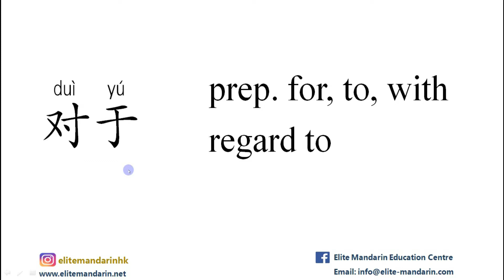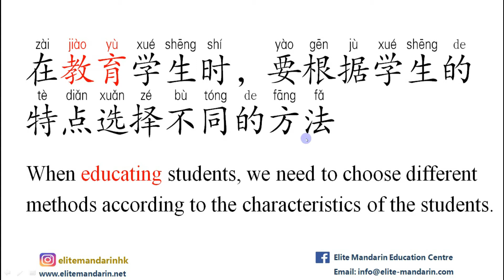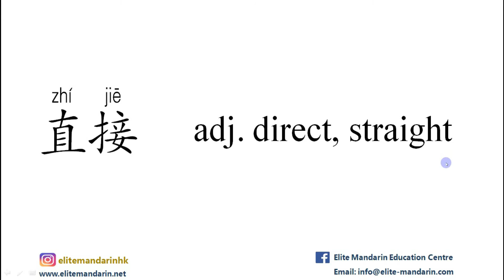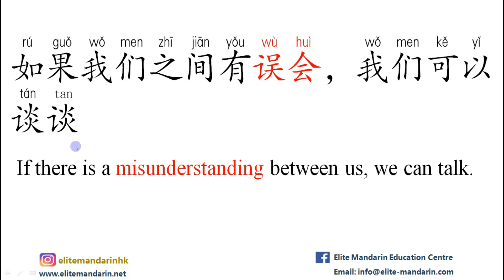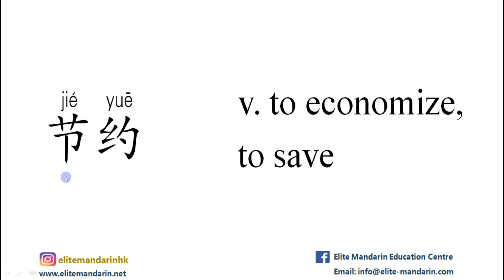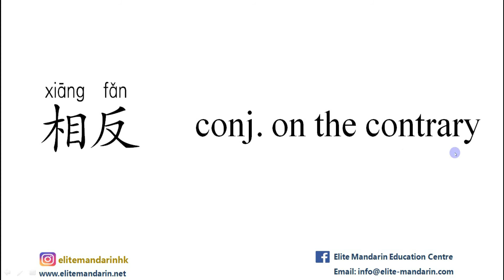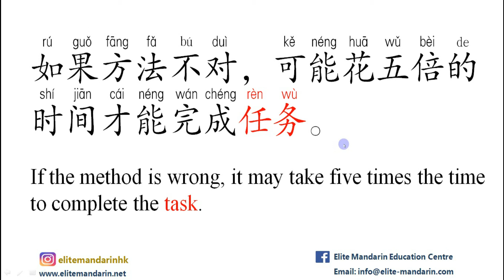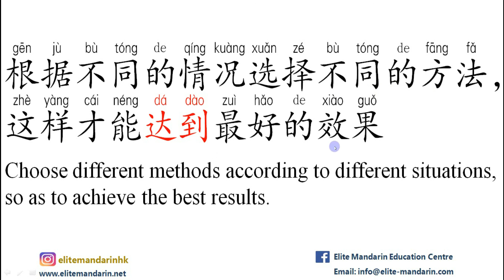HSK4下 Vocabulary with Examples-Unit12 Part2|Intermediate Chinese|普通话|汉语水平考试4级词语|高级汉语|learn Chinese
In this video, we will learn the Vocabulary with Examples from Unit12 HSK4下.